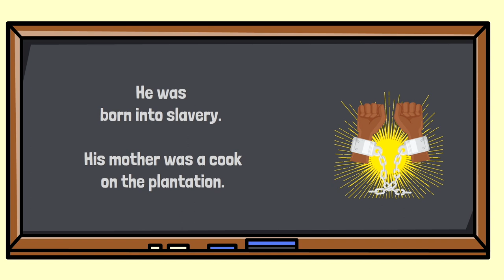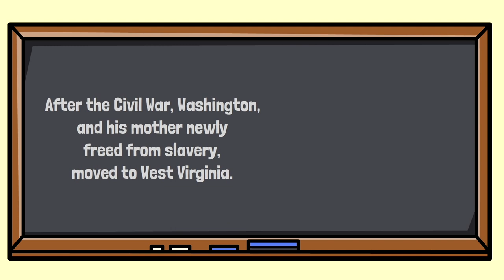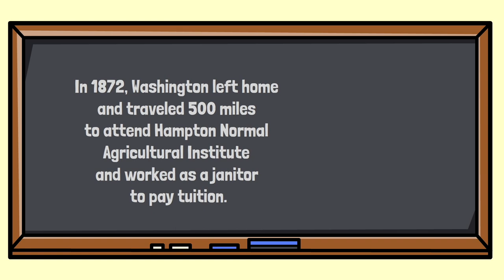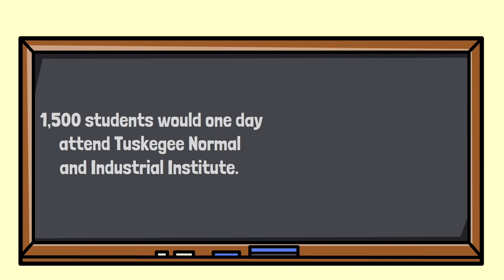Booker T Washington | History for Kids | Seed of Melanin Kids!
Join us for Seed of Melanin School 🏫 as we learn about Booker T Washington.

Cultivating Fun Through Growth! 🌱